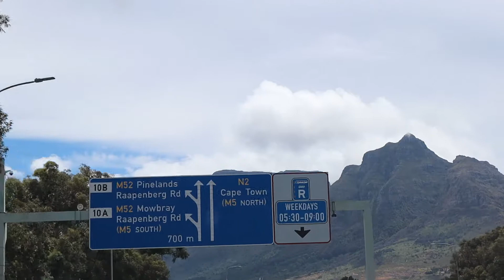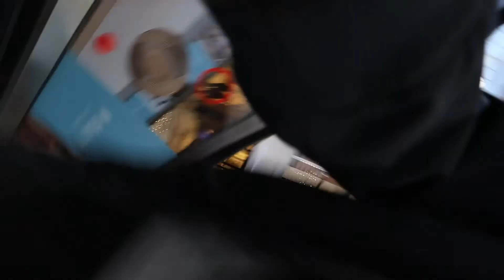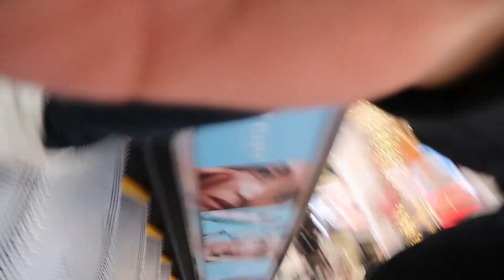Kayaking at the V&A Waterfront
Greetings everybody, I hope you all enjoyed todays vlog.